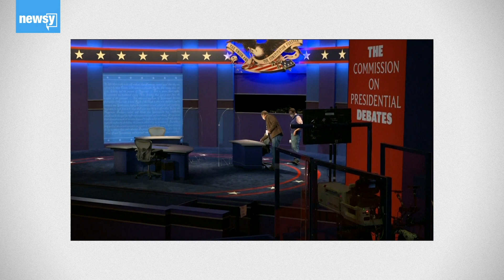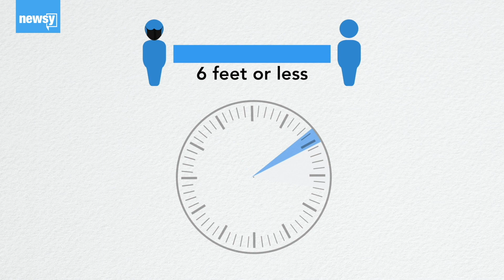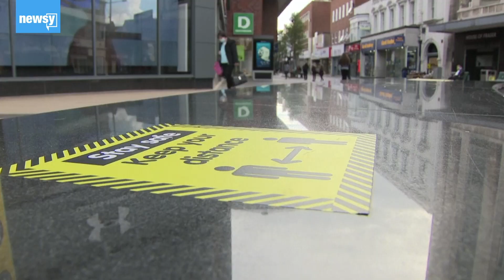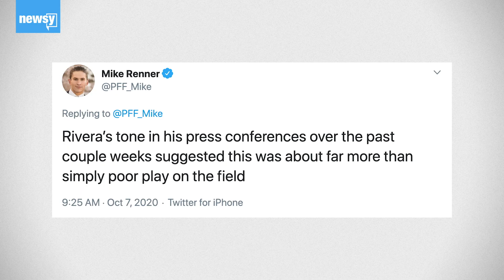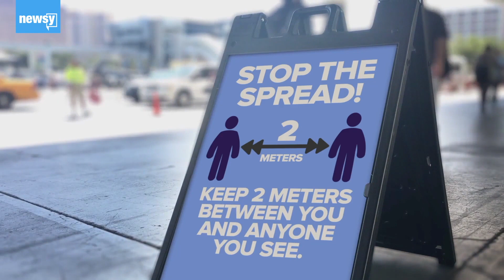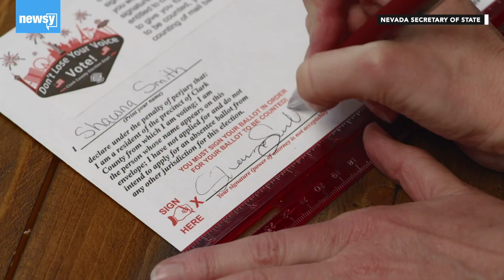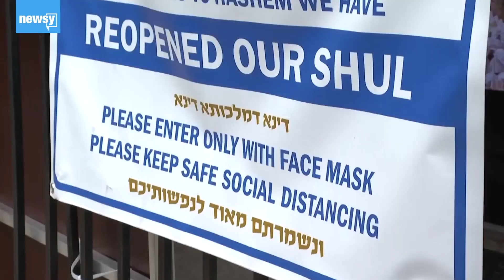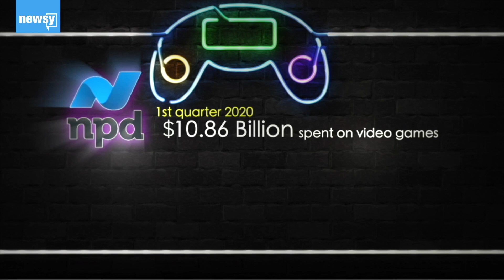In The Loop: Movie Theaters Are in Trouble, COVID In The Winter, & A New Generation Of Gamers